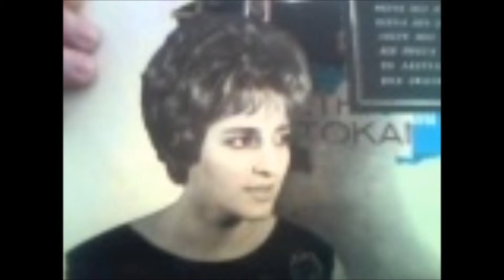Poly Panou - Stis Amartias To Strati (Στης αμαρτίας το στρατί)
Stis Amartias To Strati  (Στης αμαρτίας το στρατί)

Στίχοι: Χρήστος Κολοκοτρώνης (Θεσσαλός)
Μουσική: Χρήστος Κολοκοτρώνης (Θεσσαλός)

Πρώτη εκτέλεση: Πόλυ Πάνου

Στης αμαρτίας το στρατί εγώ κι αν προχωράω
τα χάδια μου και το κορμί εγώ κι αν τα πουλάω
κι αν ο καθένας εύκολη κι ανήθικη με λέει
για το κατάντημα μου αυτό η κοινωνία φταίει

στου καθενός την αγκαλιά εγώ κι αν ξενυχτάω
τα χείλη μου και τα φιλιά εγώ κι αν τα κερνάω
κι αν για το χρήμα στη ζωή κουρέλι έχω γίνει
αχ κοινωνία ένοχη συ έχεις την ευθύνη

κι αν για πελάτες φανερά γυρεύω ευκαιρίες
κι αν με κοιτούν ειρωνικά οι έντιμες κυρίες
ειν' ευκαιρία να τους πω κι εγώ με ειρωνεία
κυρίες μου ειρωνικά δέστε την κοινωνία